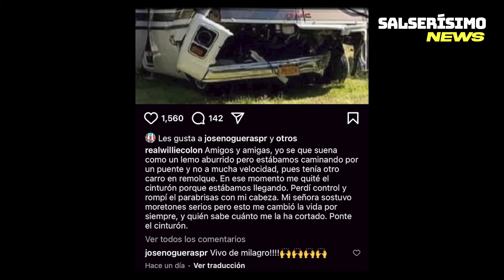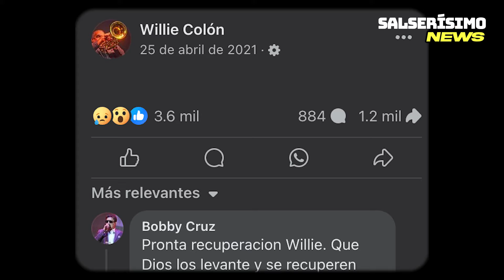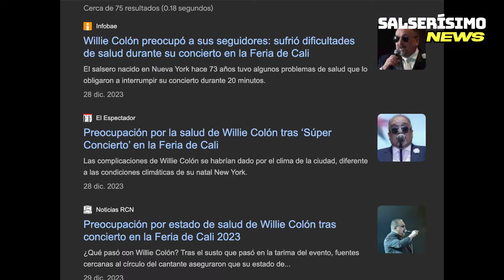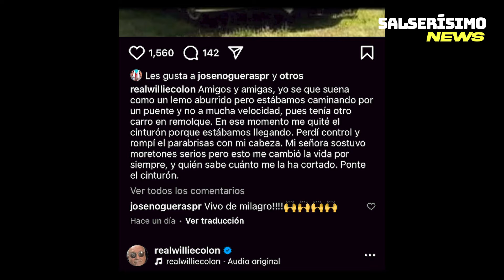Willie Colón: el TERRIBLE ACCIDENTE que casi termina con SU VIDA | Salserísimo News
En abril de 2021, Willie Colón y su esposa Julia vivieron uno de los momentos más difíciles que le ha tocado enfrentar: el accidente de tránsito que casi le cuesta la vida.

Conviértete en miembro de este canal y ayúdanos a seguir creando más contenido:

Si amas la salsa, no dejes de vestir con estilo, mira aquí los productos de nuestra tienda virtual